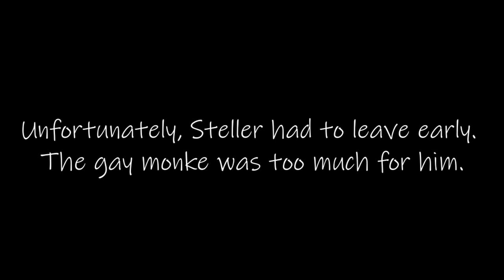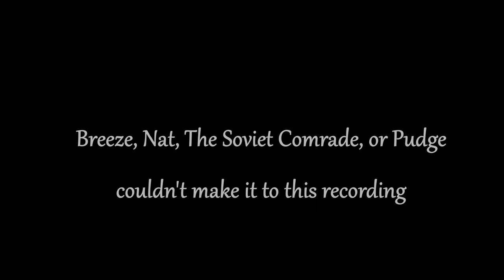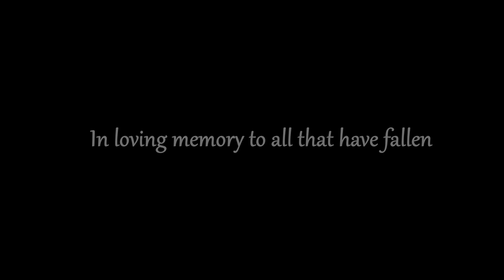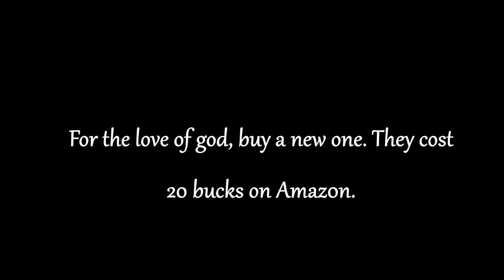The worst Movie to watch on Christmas: Delhi Safari movie watch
The worst Christmas movie ever.

Only just now forgot to add the credit for the Gmod map used as the background...

The "GM Mountain Resort Winter" map by Prav.